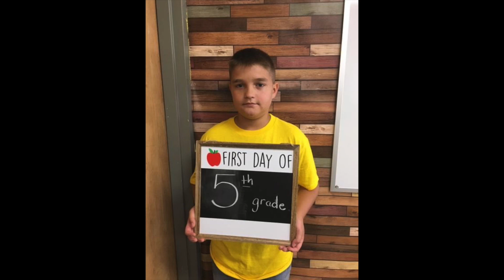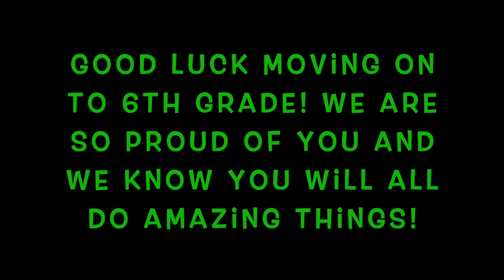Carder 5th Grade 2020 - End of the Year Slideshow